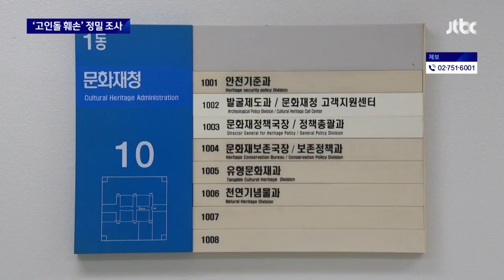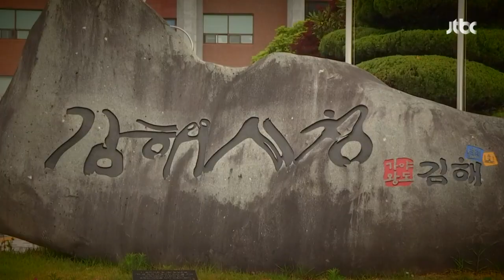솔로 '벅벅' 닦은 세계 최대 고인돌…얼마나 훼손됐나 '정밀 검진' / JTBC 뉴스룸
김해시가 2천년 넘은 고인돌을 복원한다더니, 이렇게 오히려 훼손시킨 장면, 저희가 보도해드린 바 있습니다. 얼마나 망가뜨린 건지, 문화재청과 경찰이 본격적인 조사에 나섰습니다.